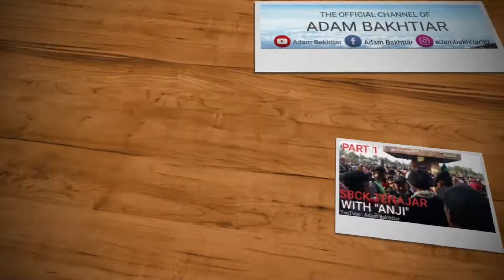Masjid Jami Al-Hidayah - Marhabanan & Rampak Hadroh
Peringatan hari besar islam Maulid Nabi Muhammad SAW 1441 H di halaman Masjid Jami Al-Hidayah. Desa Sudikampiran. Kec. Sliyeg. Kab. Indramayu.